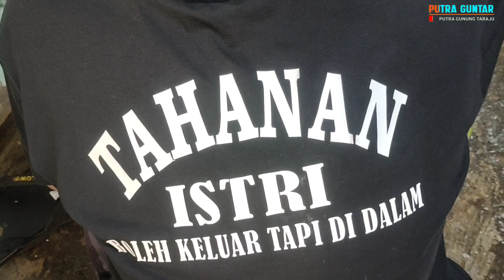LUAR BIASA KEREN..!!TETEH INI TAK PERDULIKAN GENGSI, KAMPUNG YANG INDAH | PEDESAAN SUNDA JAWA BARAT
salam sunda sampurasun rampes..

Neng Intan namanya, hidup di kota kembang dengan penuh kesederhanaan, patut dijadikan teladan bagi istri istri lain bahwa keharmonisan itu datang karena dibangun.

pada kesempatan kali ini seperti biasa saya akan melanjutkan kembali petualangan saya untuk menyusuri dan berkunjung ke perkampungan yang ada di pedesaan, khususnya yang berada di jawa barat untuk melihat suasana dan aktivitas warganya. ambil sisi positif dan buang sisi negatip dari setiap pengambilan gambar dari video ini.

🗣️🗣️pada kesempatan kali ini Kuring Turunan Kidul menayangkan video yang berlokasi di :

📌 Kampung Babakan Cikutra, Neglasari, Cibeunying Kaler, Bnadung Jawa Barat.

Dukung terus chanel kuring turunan kidul agar bisa tayang setiap hari🙏🙏🙏

SALAM SUNDA

TAG;
kuring turunan kidul
kuring turunan kidul terbaru
kuring turunan kidul purwarahayu
kuring turunan kidul hari ini
kampung inggris
kampung gajah
kampung tumaritis
kampung riwil terbaru
kampung inggris lc
kampung abu lahab
kampung naga
kampung belanda garut
kampung riwil
kampung susun bayam
kampung
kampungboy
kampung people
kampungpeople 3
kampungpeople 2
kampung latah the
mummy full movie
kampung love
kampung pisang berbuah dua kali full movie
kampung latah the mummy
kampung boy bahasa melayu desain rumah minimalis
desain rumah
desaku yang kucinta
desa penari
desaku
desa
desain grafis
desain kamar
desa lukanegara
desain kamar 3x3
pedesaan
pedesaan di china
pedesaan jawa barat
pedesaan jepang
pedesaan di jepang
pedesaan di swiss
pedesaan di amerika
pedesaan jawa tengah
pedesaan indonesia
pedesaan amerika
gadis desa
lembur kuring
pedesaan jawa barat
alam pedesaan
hidup di kampung